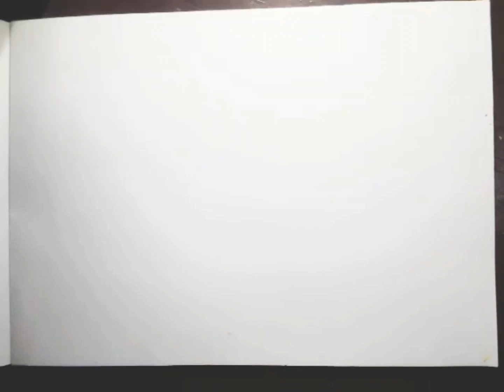sivan drawing | cryons 🌺🙏